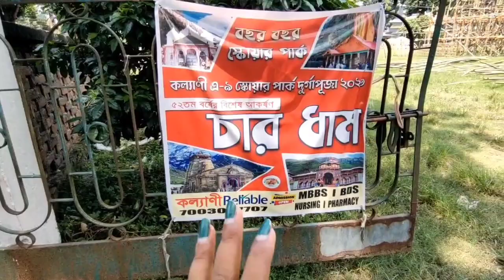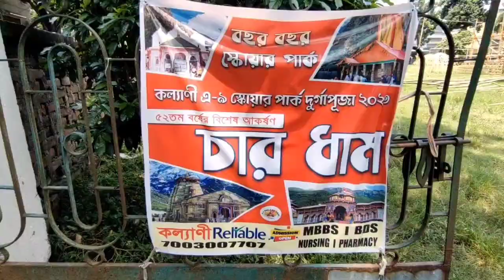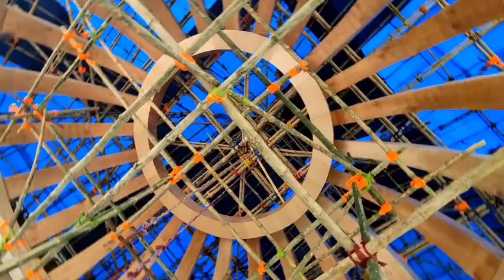Durga Puja 2023... Kalyani A9 Square Park Durga Puja Preparation 2023...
Hi,
So Today I Went to Kalyani A9 Square Park. For Showing You There Theme and the Durga Puja Preparation of 2023. So Let's go with me to see the Durga Puja Preparation for 2023... I hope You guys enjoy  this video... So keep Watching...

Google Map√
Kalyani A9 Square Park